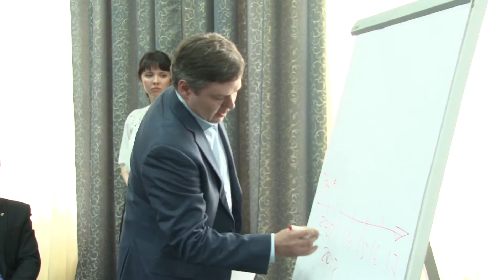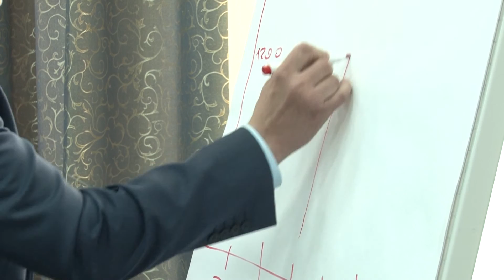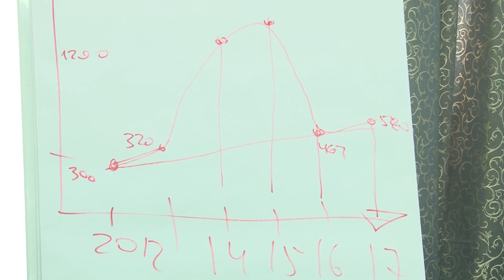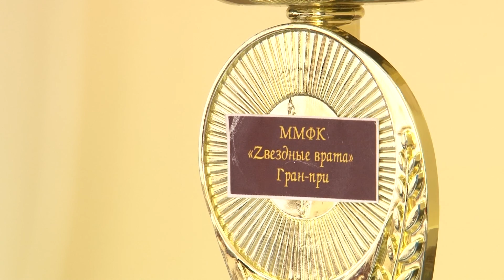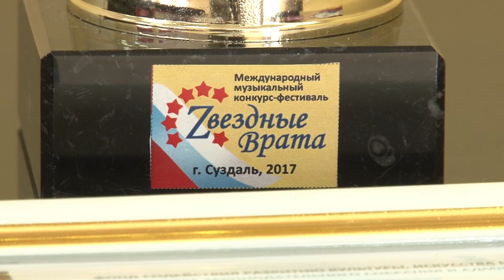Новости Сарова 17 03 2017